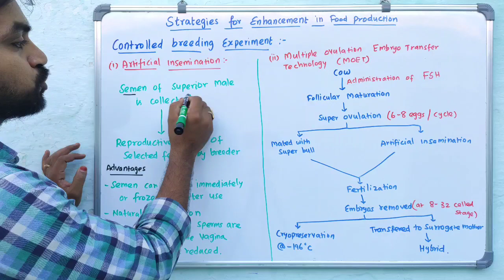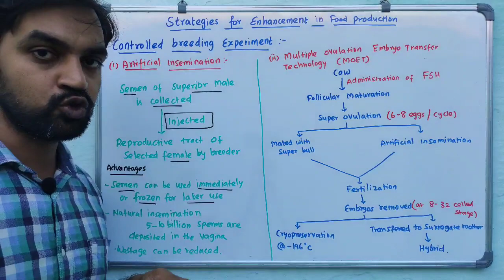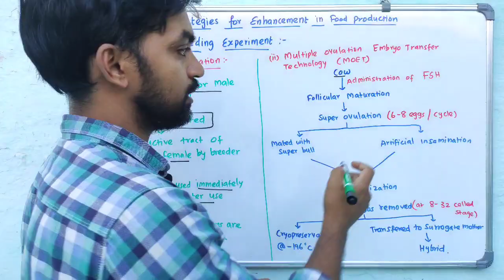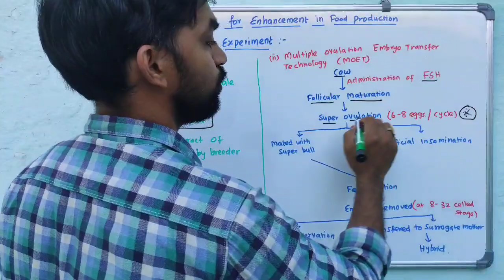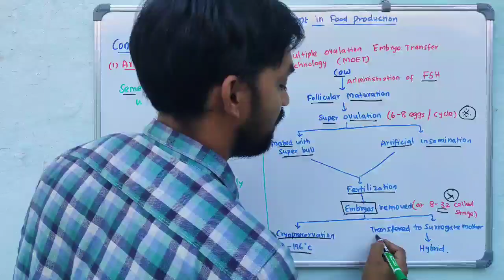Multiple Ovulation Embryo Transfer Technology - MOET | Strategies for Enhancement in Food Production